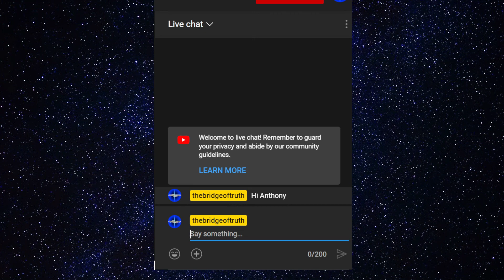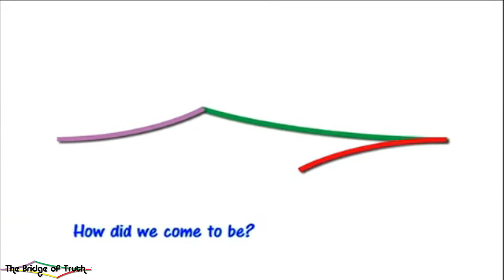Navigating The Apocalypse - Broadcast Demo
Host Al Leone and Anthony Citro, frequent TBOT guest, demonstrate the capabilities of the new 2022 Zoom/OBS live streaming setup.

The host channel, "The Bridge of Truth," will continue to offer practical tips on self empowerment, environment and social issues, spirituality, healthy lifestyle and healing modalities.  Over 80 videos have been posted since its inception, with 1,000,000 + channel views.  "Navigating the Apocalypse" deals with more cutting edge discussions stemming from post Covid challenges.

Thanksgiving launch planned.